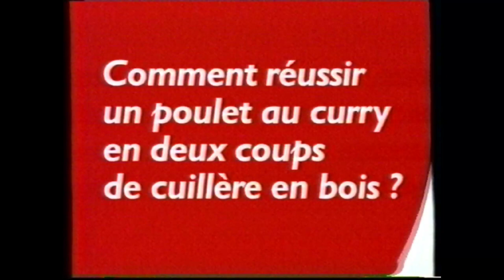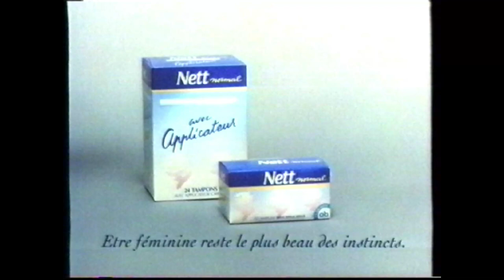TF1 - 11 Septembre 1995 - Séquence + Intro "Comme un Lundi"